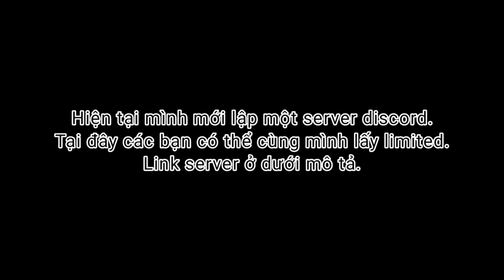[UGC LIMITED] Hướng dẫn lấy Trophy Backpack trong Ultra Power Tycoon | Roblox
Cột mốc:
10 sub thôi tớ dzui òi:33 (đã hoàn thành)
50 sub thẳng tiến:333 (đã hoàn thành)
100 sub nèo:3333 (đã hoàn thành)
500 sub tiến tới:33333